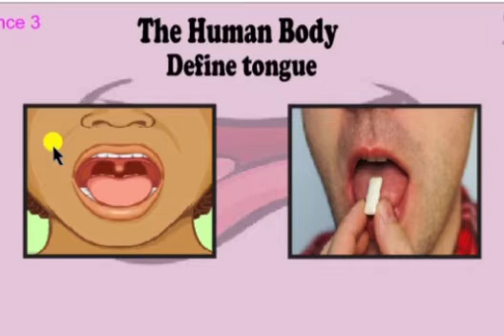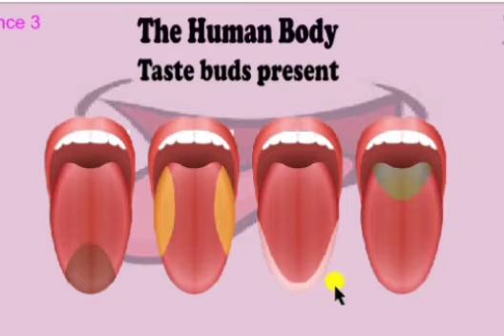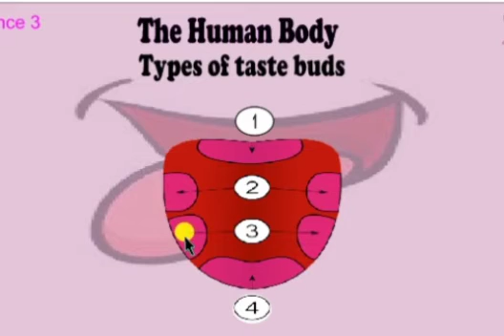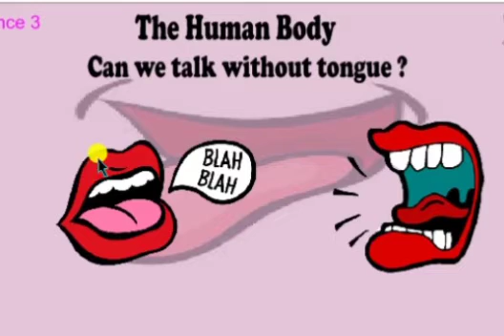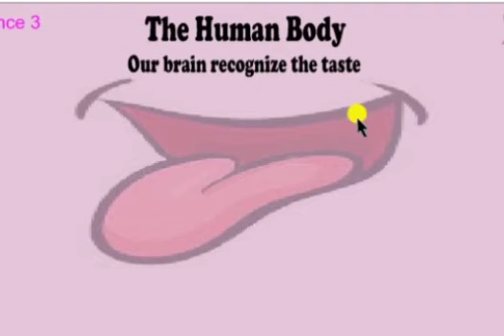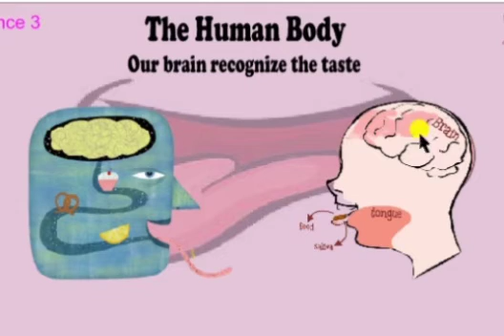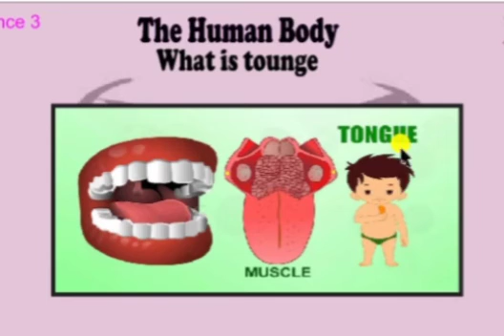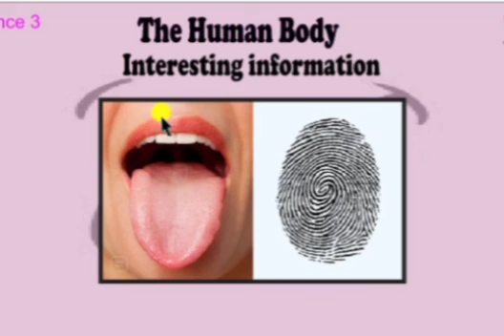Abdali Science 3 VID No 6:06 "The Human Body"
Courtesy Video By Miss Amna From Main Branch